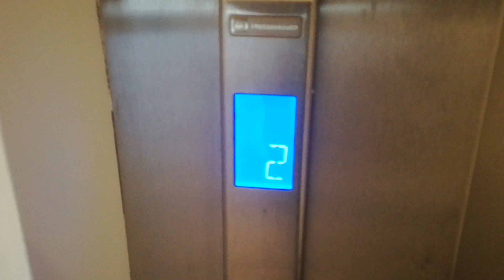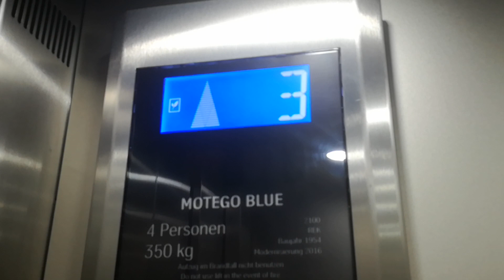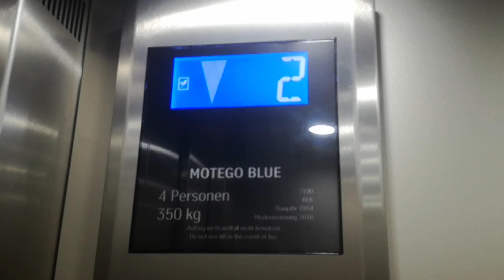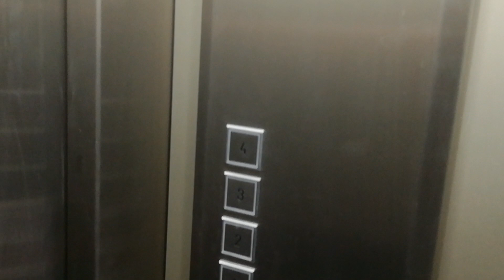REK (mod. ThyssenKrupp) Aufzug in einem Geschäftshaus in Dortmund